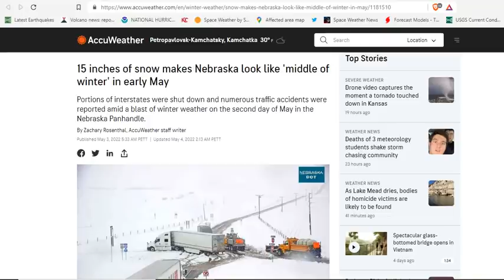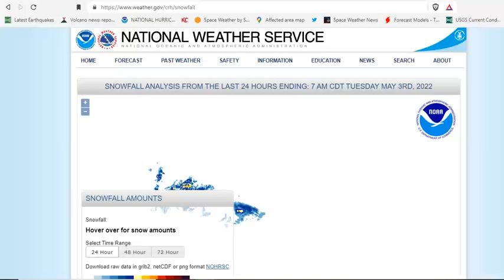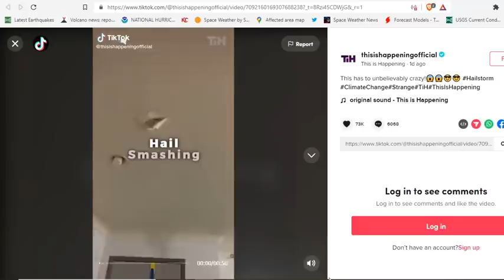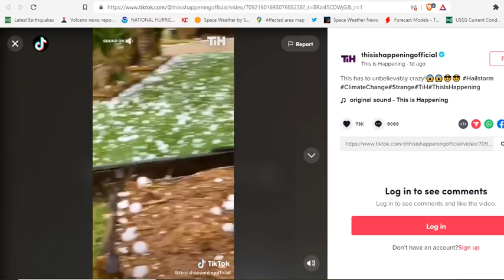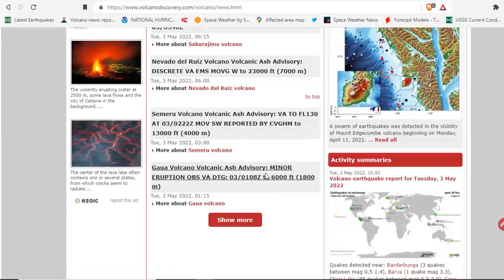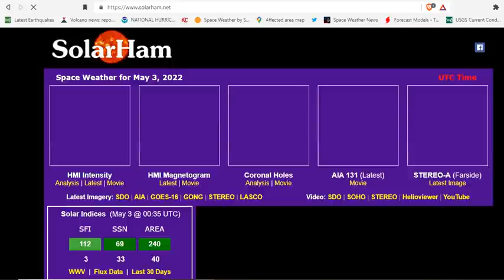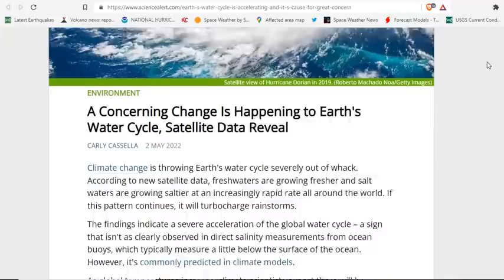X1.1 Class Solar Flare Fires Off The SE Limb - Snow Shuts Roads In Nebraska - Baseball Size Hail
15 inches of snow in Nebraska looks like 'middle of winter' in early May
This has to unbelievably crazy! Hole in the roof!
A Concerning Change Is Happening to Earth's Water Cycle, Satellite Data Reveal

Bitcoin: 17NV3vtcQhRnsRnjckCcYkKVEUcnirKQ62

Bitcoin: 17NV3vtcQhRnsRnjckCcYkKVEUcnirKQ62